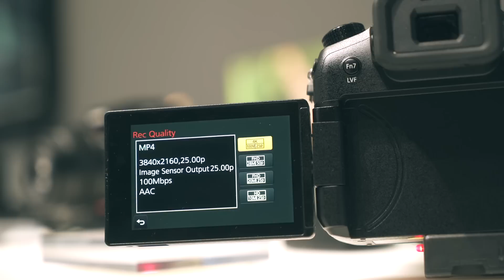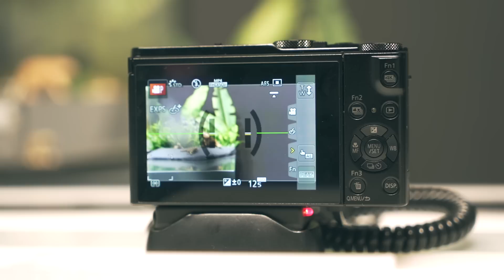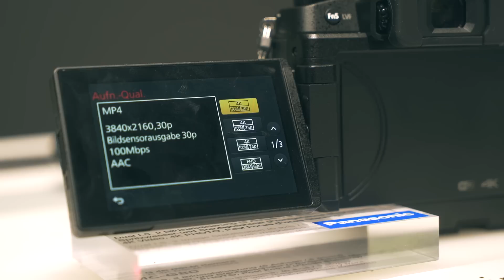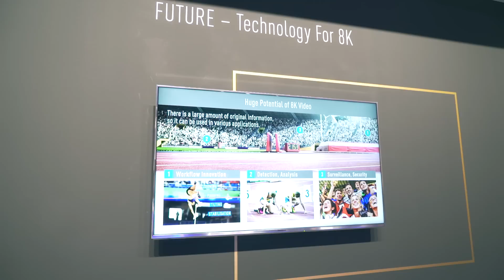Panasonic: 50 оттенков GH4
Видеообзор новых моделей фотоаппаратов Panasonic на выставке Photokina 2016.